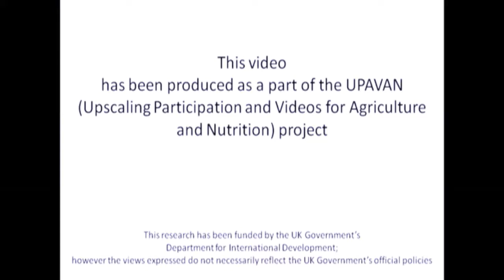Age appropriate complementary feeding